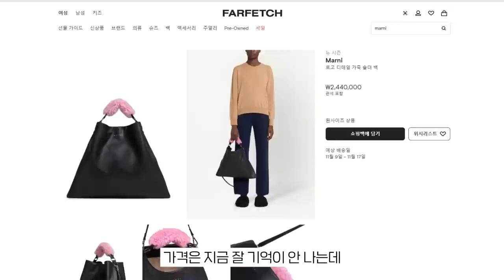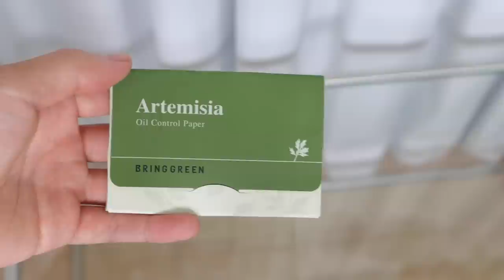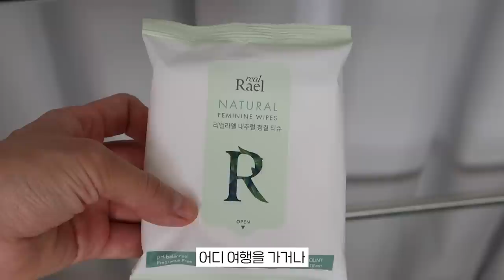나의 은밀한 덕질취향(?) 2022 왓츠인마이백 (feat.반말모드)